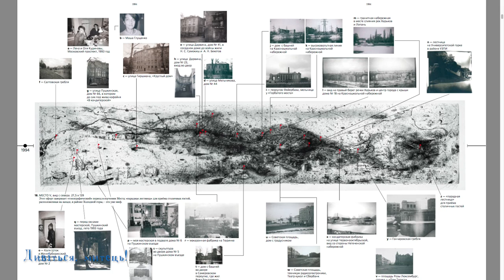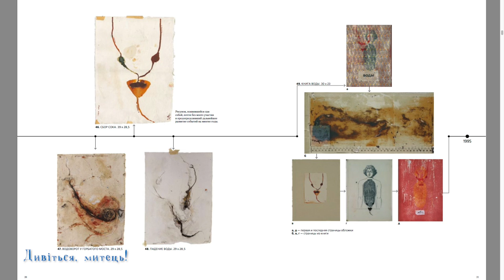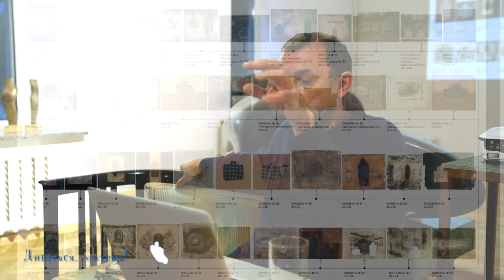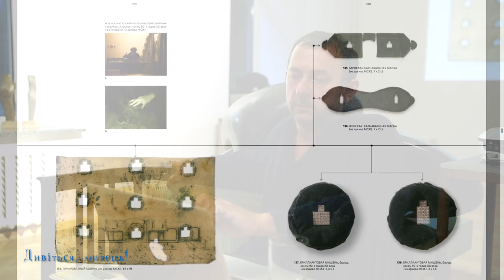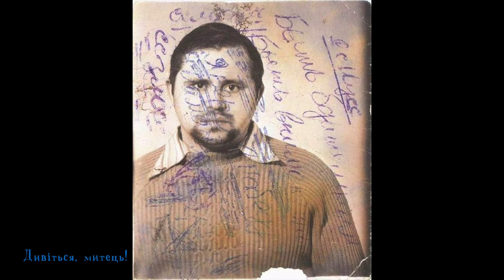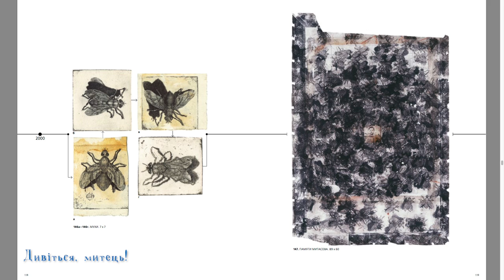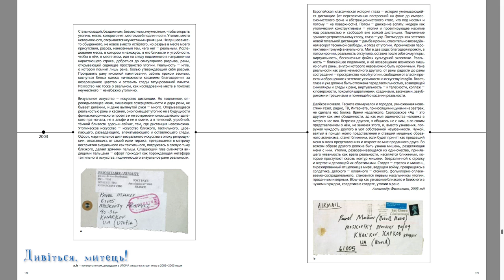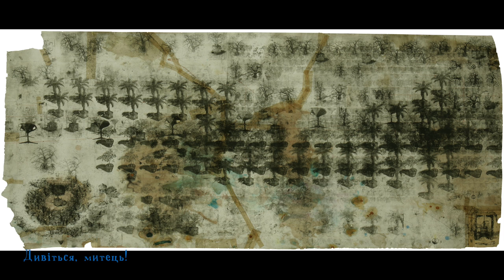Павло Маков. Художник про мистецтво. Ч.1.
✌️Зустріч з Павлом Маковим.
Лекція  Макова відбулася 25 травня 2017 року в EDUCATORIUM - просвітницькому центрі, присвяченому мистецтву та культурі.

На цій зустрічі один із найвідоміших українських художників, член Королівського товариства живописців та графіків Великої Британії Павло Маков не відкриє вам таємниці Всесвіту, але розповість про творчість і про те, яке місце вона займає у житті людини.
Його роботи зберігаються в Музеї Вікторії та Альберта у Лондоні, у Нью-Йоркському Метрополітен-музеї, в Центрі сучасного мистецтва міста Осака та в колекції Третьяковскої галереї.
Частина перша.

Павло́ Микола́йович Ма́ков (нар.1958, Санкт-Петербург) — український художник. Член Королівського товариства живописців та графіків Великої Британії, член-кореспондент Академії мистецтв України.

До вашої уваги декілька цікавих матеріалів🎥 про митця:

✅Жадан та Маков презентують книгу «Постійне місце проживання». Книжка містить графічні роботи і поезію, що були відібрані Павлом і Сергієм незалежно один від одного, безпосередньо під час створення артбуку: